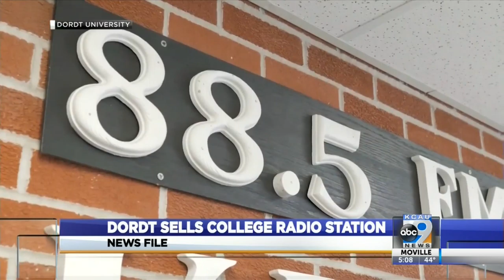Dordt University sells college radio station